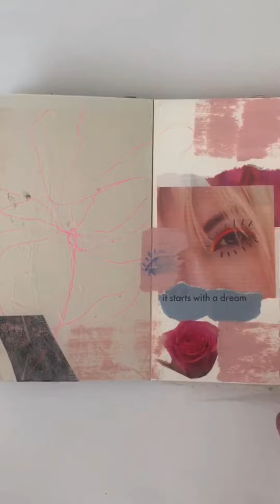Coffee Talk Tuesday #17 - Exploring my art journals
One of my biggest sources of inspiration is my art journal practice.  Check out some of my favorite pages in this week’s episode.